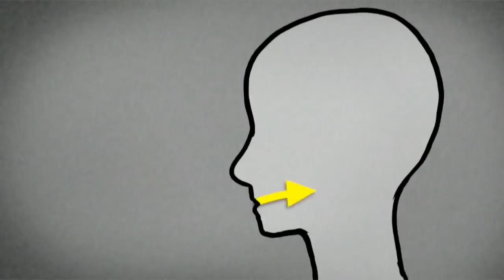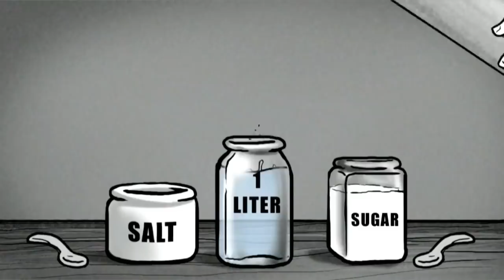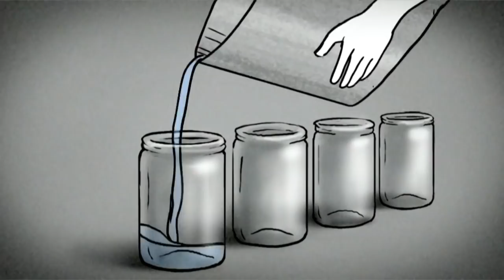The Story of Cholera: Vietnamese